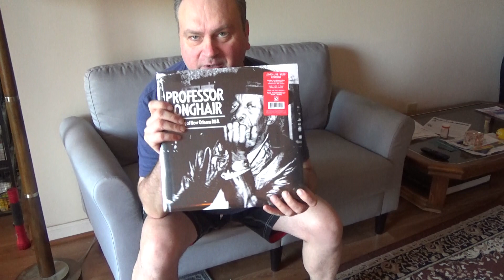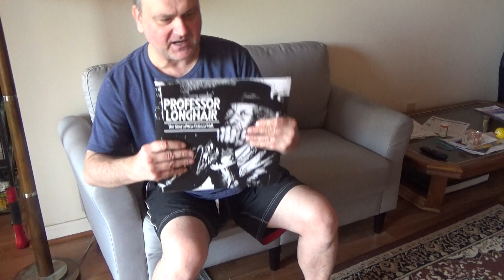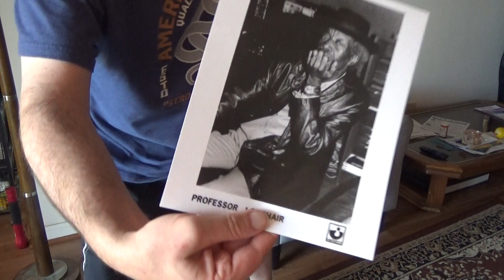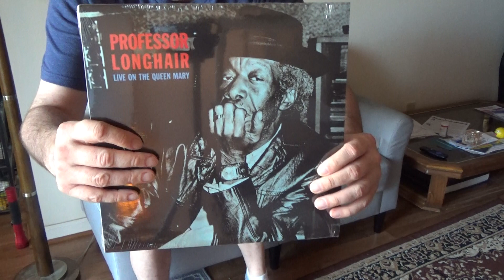Professor Longhair - Live on the Queen Mary - 2019 Paul McCartney promoted edition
Professor Longhair - Live on the Queen Mary - 2019 Paul McCartney promoted edition. This was the inspiration for Paul McCartney's 1975 song "My Carnival" and I can also hear it in "Little Woman Love" and it probably influenced a lot of McCartney's work.  please like and subscribe.